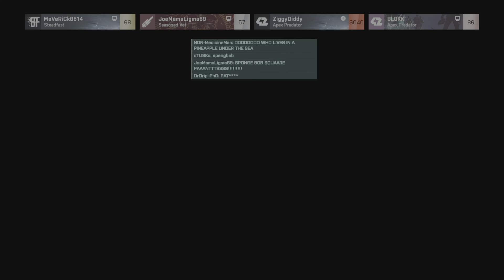Battlefield 2042_Guy behind me got me.